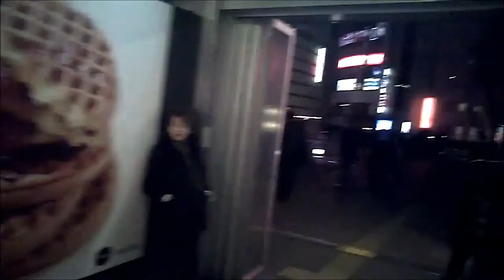TOKYOGIRLSCOLLECTION1-5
Thank you for a visit！With this channel introduce an Authentic record to pick up. In future we want to try deliver a fun and useful movies！Please come to play again‼